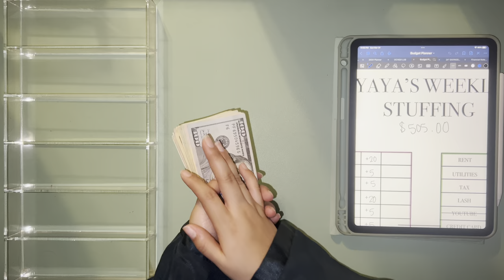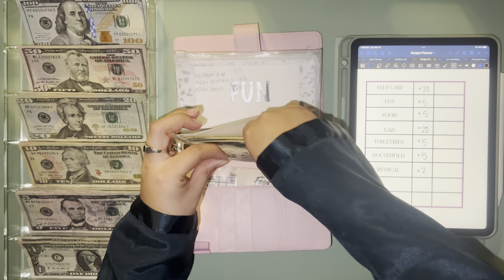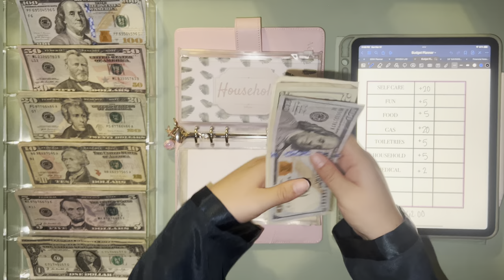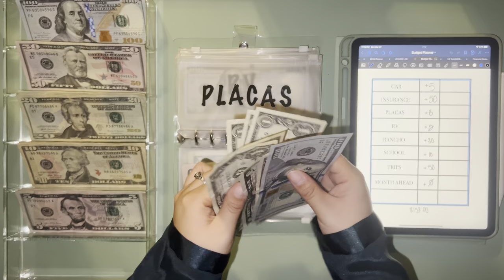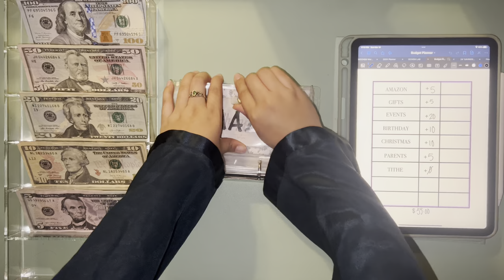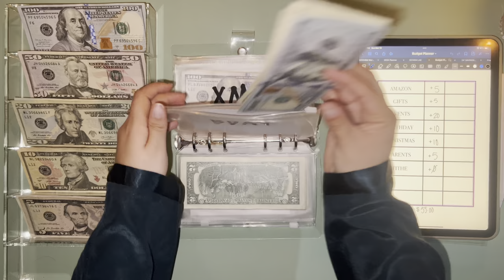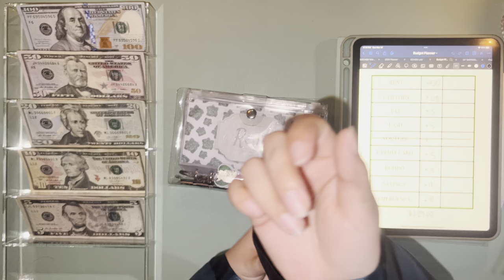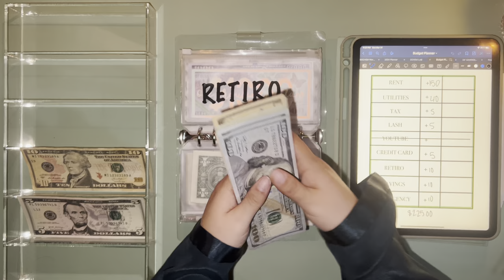APRIL Cash Stuffing | $505 | Cash Envelopes | Low Income College Student | Long/Short Term Goals